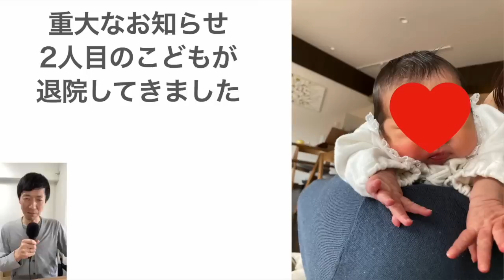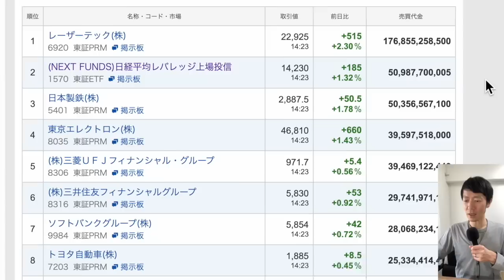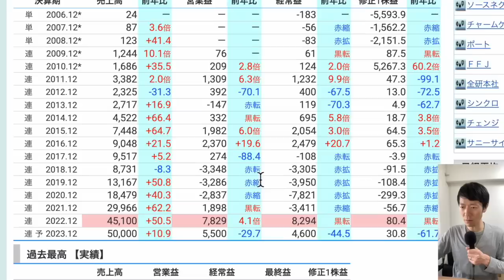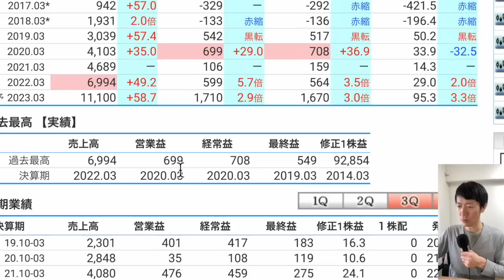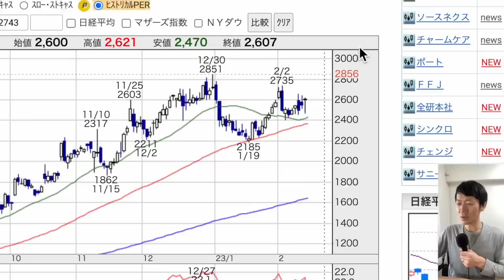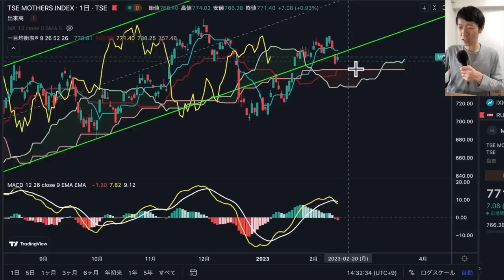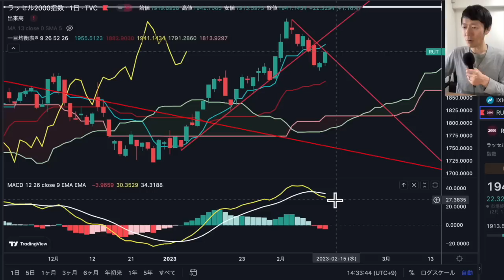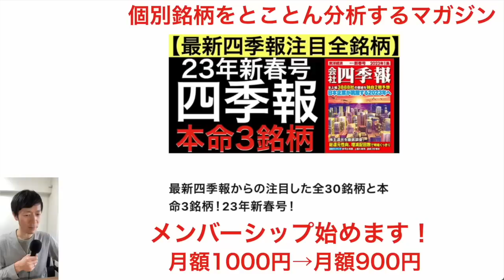【日本株速報】23/2/14 ストップ高した3銘柄の決算内容をチェック！／円谷フィールズ／シチズン／タナベコンサル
00:58　今日の振り返り
02:40　個別銘柄①ダブル・スコープ
04:21　個別銘柄②ポート
05:16　個別銘柄③円谷フィールズ
06:15　個別銘柄④シチズン
07:00　個別銘柄⑤タナベコンサル
07:57　指数の売買戦略

【ベースフードの初回セットを20%＋2,000円オフで定性分析が可能です】

1日5分の分析から月13万円を稼ぐExcel株投資